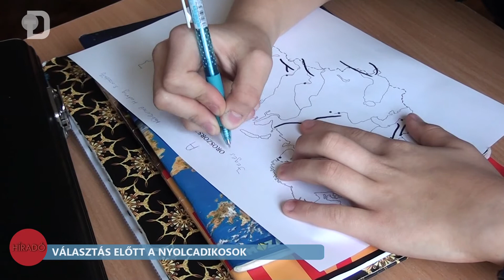Választás előtt a nyolcadikosok